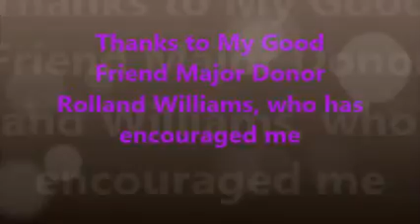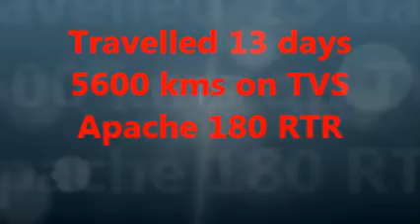The Adventure to Bhutan and Nepal 2...Rtn.PHF.IPP.Babu Raj Tyveed